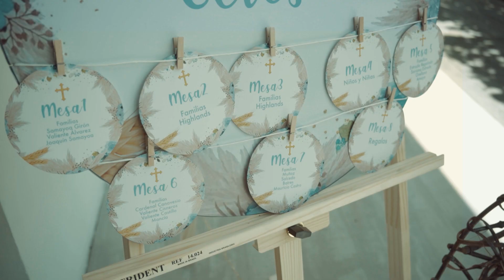P C Celeste Corto